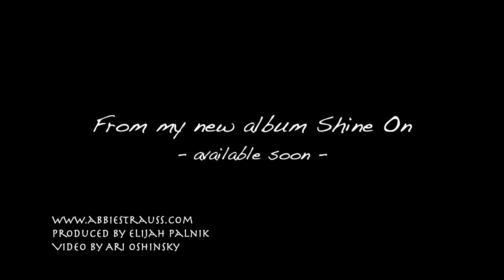Al Hanisim by Abbie Strauss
Off Abbie's album, Shine on, this prayer celebrates the miracles of Chanukah.  Video by Ari Oshinsky, Song produced by Elijah Palnik  Song written by Abbie Strauss.